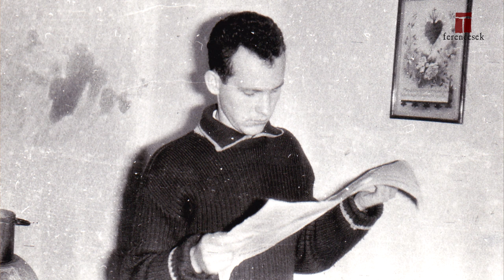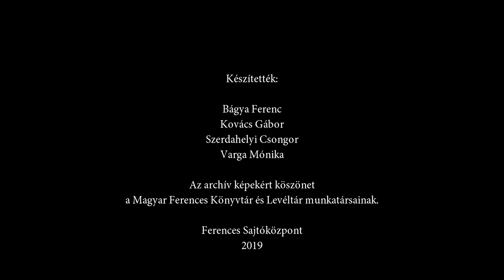Szentek között nőttem fel – beszélgetés Reisz Pállal – 3. rész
Folytatódik a Pál atyával készült beszélgetéssorozat.

Műsorvezető: Szerdahelyi Csongor

Ferences Sajtóközpont – Ferences Alapítvány
2019
ferencesek.hu; ferencesalapitvany.hu